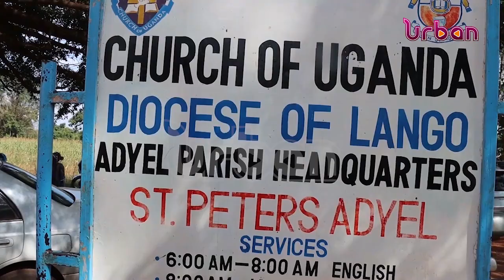Late Bukwo CAO Ogwang feared for his life, clan leader